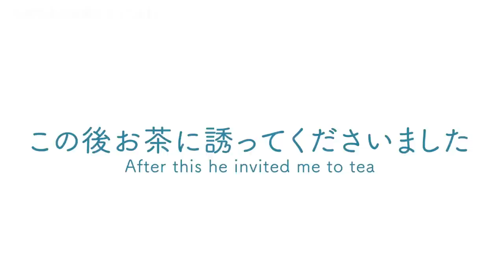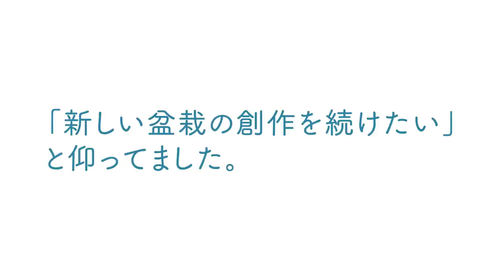巨匠 木村正彦先生のご庭園に行ってきました【盆栽Q】